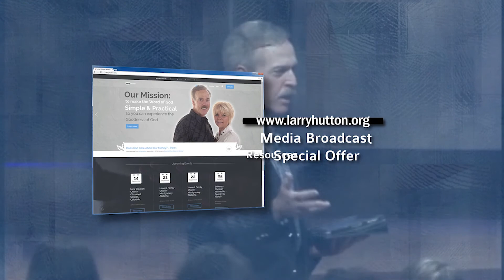Believe for Great Things – Part 8 by Larry Hutton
Did you know that if you need a miracle, it is part of the package of salvation you received when Jesus became your Savior? "Miracle" is actually one of His names!

To see if Dr. Hutton will be coming to preach somewhere near you, to check out our products, or to donate, Org